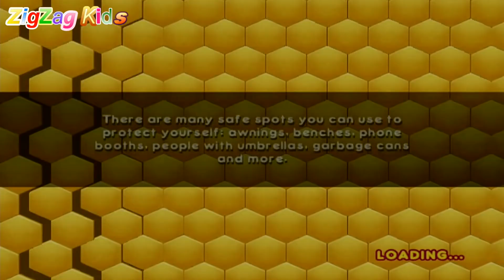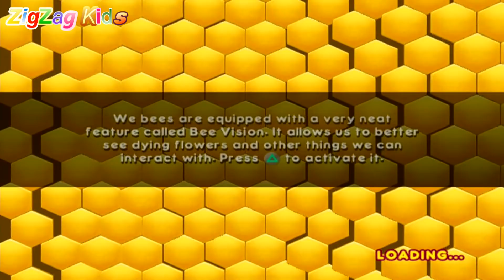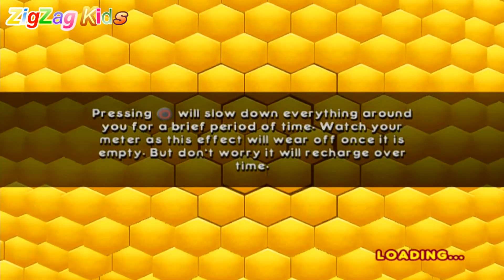Bee Movie História de uma Abelha | Episode 11 | ZigZag Kids HD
WiiU, Wii, Gamecube, Ps1, Sega Megadrive